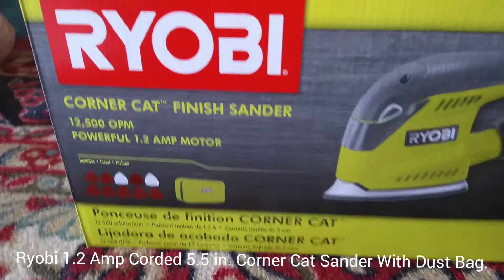Product Review ~ RYOBI 1.2 Amp Corded 5.5 in. Corner Cat Sander With Dust Bag